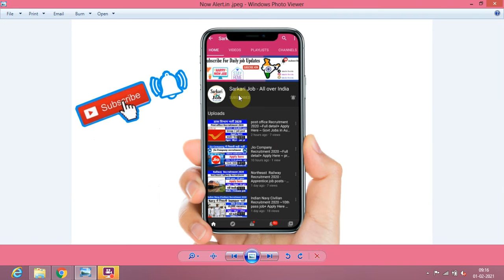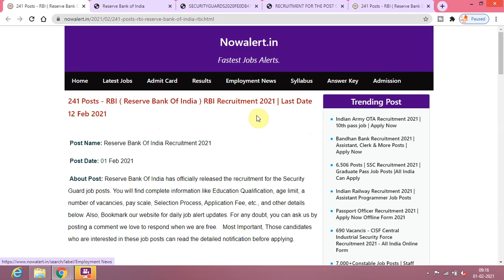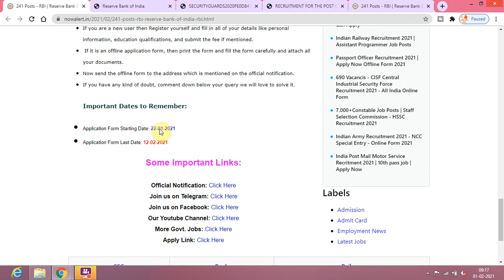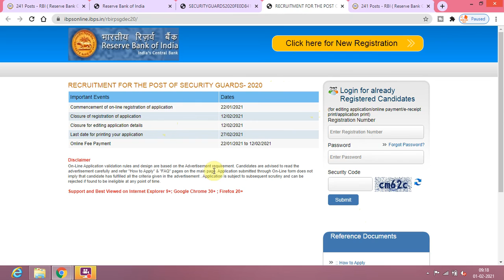RBI Bank Recruitment 2021 // 10th pass job // All India can Apply // Bank job 2021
Short Information:-
much more.